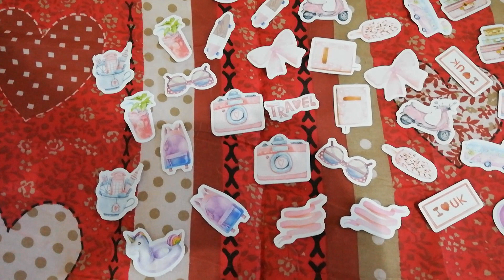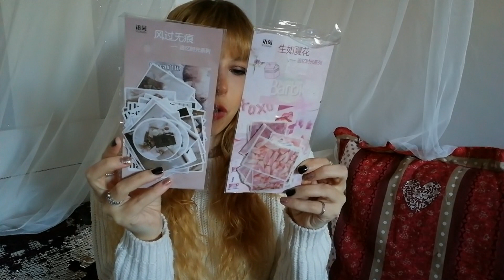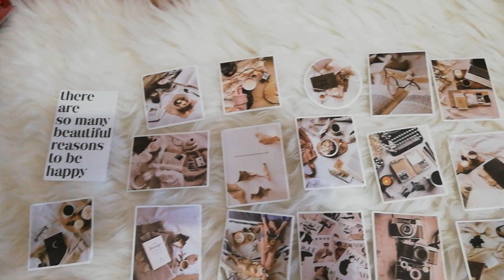Aliexpress Haul cartopazzoso 😍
► CON COSA GIRO I VIDEO: Sony Hx80